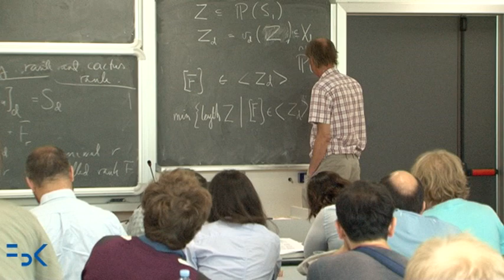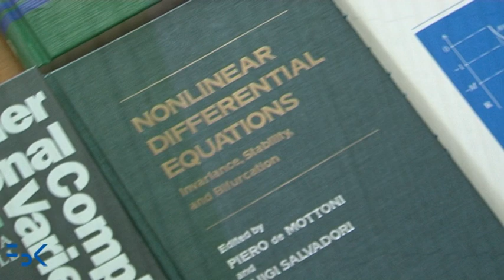Il Centro per la ricerca Matematica (CIRM) della FBK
Nello spotlight di questo mese, l'intervista al prof. Marco Andreatta, direttore del Centro e professore di Geometria del (Dipartimento di Matematica dell') Universita' di Trento.

CIRM (Centro Internazionale per la Ricerca Matematica) conducts seminars and meetings regarding mathematics research.

CIRM is further pursuing the initiative  to expand the spectrum of its activities, held since many years in collaboration with the University of Trento.